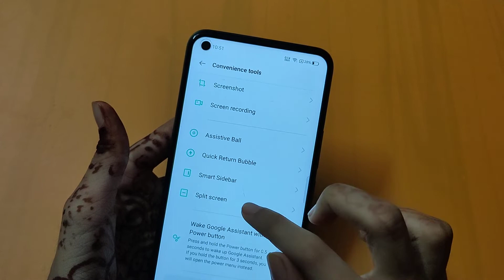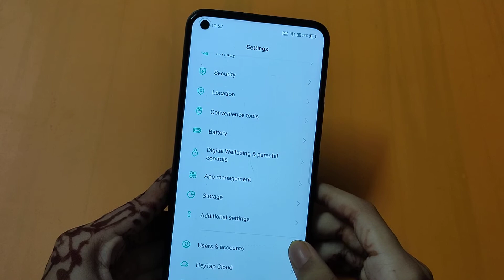How to enable smart slider in realme GT 5G | smart slide setting | smart slide bar use kaise kare